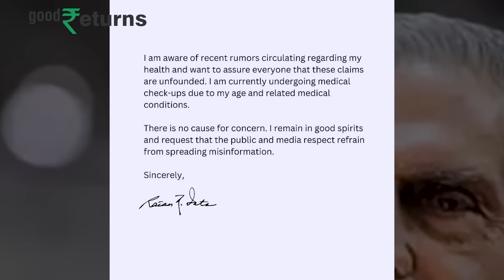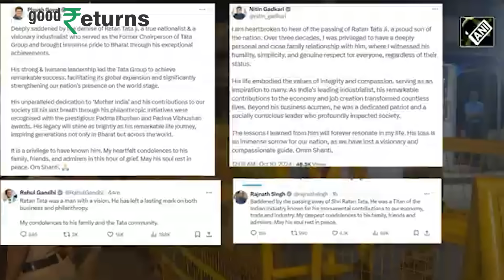Ratan Tata Passes Away at 86: 3 दिन पहले ठीक थे Ratan Tata, अचानक क्या हुआ? GoodReturns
Ratan Tata Passes Away: देश के दिग्गज उद्योगपति और टाटा समूह के पूर्व चेयरमैन रतन टाटा का बुधवार देर रात दुनिया को अलविदा कहा. उन्होंने 86 साल की उम्र में मुंबई के ब्रीच कैंडी अस्पताल में अंतिम सांस ली. इस खबर से देश भर में शोक की लहर दौड़ गई है, क्योंकि रतन टाटा को उनके उद्योगिक योगदान और सरल स्वभाव के लिए देशभर में ज्यादा सम्मान और प्यार मिलता था. टाटा संस के वर्तमान चेयरमैन एन चंद्रशेखरन ने उनके निधन की पुष्टि की है.

                ~HT.97~PR.147~ED.148~GR.122~